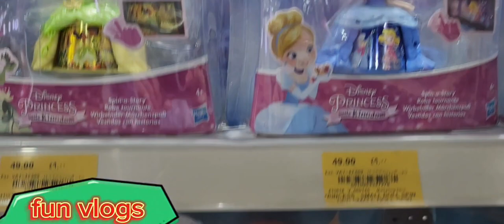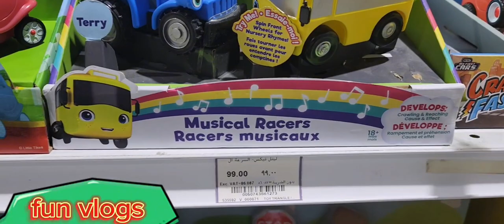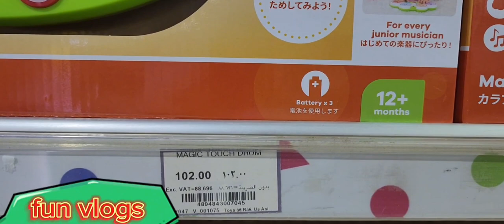TOYS "R" RUS Dolls Collection / TOYSRUS Amazing Toys Collection/ TOYS "R" RUS saudi arabia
TOYS "R" RUS

Your,Queries:-
toys r us
toys,toysrus
toys r us canada
toys r us macys
toys r us haul
toys r us toys
it's called toys r us
toys r us magical place
macys toys r us
toys r us toy story 4
toys r us toy haul
logos toys r us
toys r us us
toys r us theme
toysrus macys
toys r us at macys
toys r us kids
toys r us vlog
toys r us news
toys r us song
toys r us theme song
toysrus news
toysrus vlog
toys r us is back